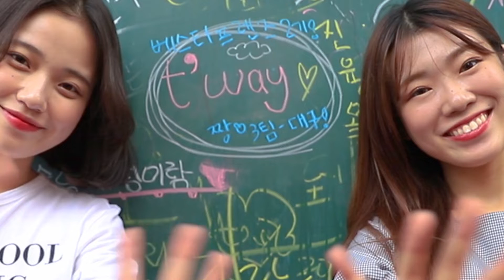맛있는거 많기로 소문난 대구의 5가지 맛이 궁금해?!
[베스티] 대구의 5가지 맛이 궁금해?!
외국인 친구한테 이거 보여주면,
당장 대구 놀러가자고 할 각❣
친구 항공권 대신 끊어줘도 부담없는 가격▼

☑️ 하노이 - 대구 :47,650원~ (편도총액)
☑️ 타이베이 - 대구 : 23,110원~ (편도총액)
☑️ 더 많은 노선은 아래 클릭 ↓↓
만든이 : 베스티2기 (유진, 조유림, 모모카) 제작